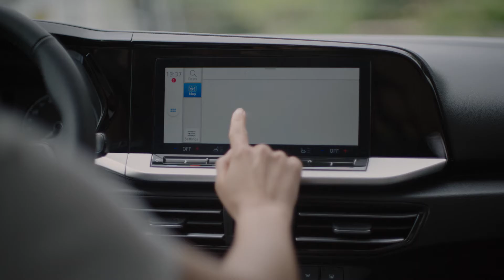Ford Tourneo Connect | Ford España